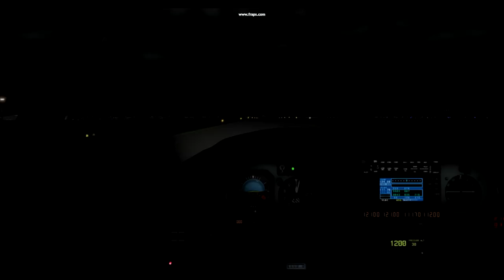Xplane 10.10 Beta 3 + Lafayette International KLFT FREEWARE!!!!!!!!!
Sorry for my excited title. But I am, coz I CAN! Xp10 is humming at this minute, over 30fps, HDR ON, night, day, storms. Ant this little freeware airport (not so little) is a GREAT demo of xplane's Lego Brick approach to building and just how damn insanely good it looks! Congrats Ben Supnik in particular, for getting it this far. Thanks to Frede for putting this all together so accurately (not that I'd know, me being from Way down South Louisiana (the Australian bit).